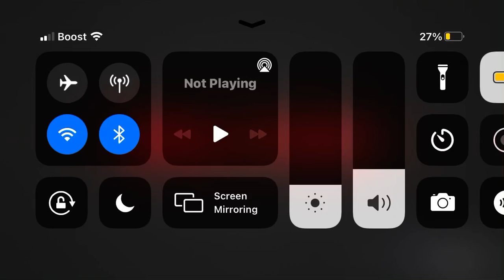Infinite Elixir In My Feelings Drake